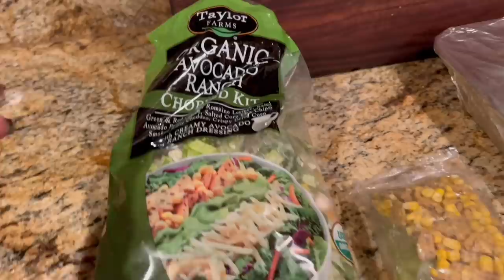I'm the Crock Pot Queen?!? | What We Eat Week | Pantry Challenge 5-6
Products Mentioned  -
Finex Cast Iron
Candy Thermometer
Korean Pepper Flakes
Potato Ricer
Electric Pepper Grinder

30 Day Free Audible Membership with 2 Free Books

Favorite Cooking Equipment Here!
Rubber Spatulas
OXO Cookie Scoops
OXO Whisk
OXO Good Grip Cutting Board
Zwilling J.A. Henckel 5 inch Chef's Knife
Zwilling J.A. Henckel Chef's Set Knife
Kitchen Shears
Boos Oils
Boos Cutting Board
Kitchen Aid Stand Mixer
All-Clad 6 Piece Stainless Steel Cooking Tool Set
All-Clad 3.5 quart Pot
Le Creuset Enameled 7.5qt. Dutch Oven

Books!